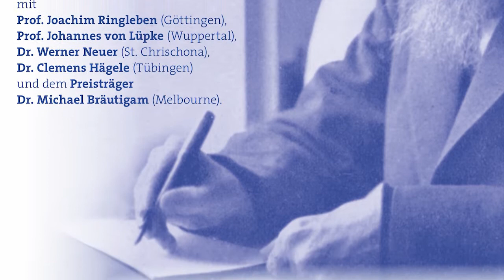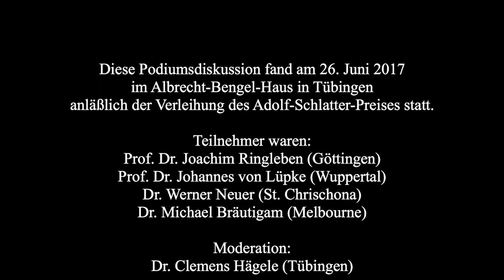Adolf Schlatter Stiftung Podiumsdiskussion 2017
Am 26. Juni 2017 fand anläßlich der Verleihung des Adolf-Schlatter-Preises an Michael Bräutigam im Albrecht-Bengel-Haus in Tübingen diese Podiumsdiskussion statt. Teilnehmer waren: Prof. Dr. Joachim Ringleben (Göttingen), Prof. Dr. Johannes von Lüpke (Wuppertal), Dr. Werner Neuer (St. Chrischona), Dr. Michael Bräutigam (Melbourne). Moderation: Dr. Clemens Hägele (Tübingen). Das Thema war der Stand der Schlatter Forschung an Hand bisheriger Schriften, die Bedeutung von Adolf Schlatter heute, der Ausblick auf zukünftige Forschungen. Informationen zur Adolf-Schlatter-Stiftung